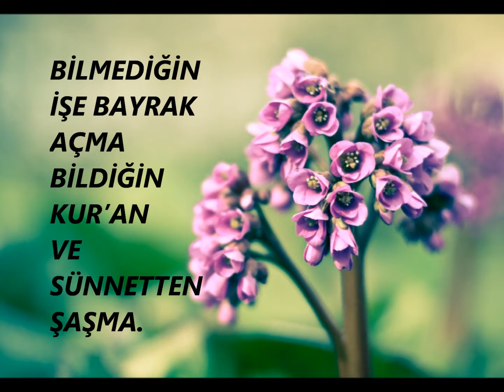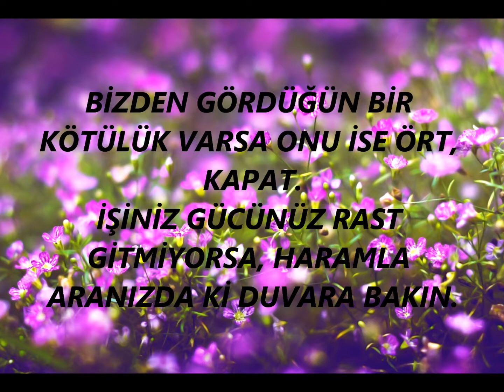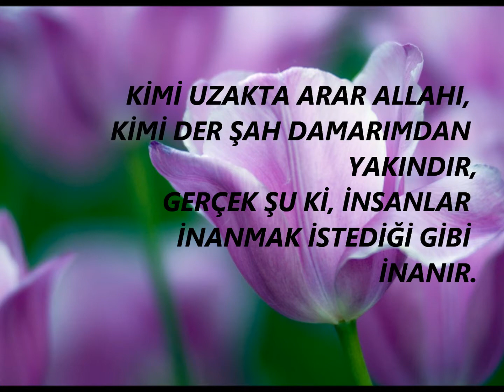...Gül yüzlü İmamımız Abdullah Murad Şükrüoğlu...